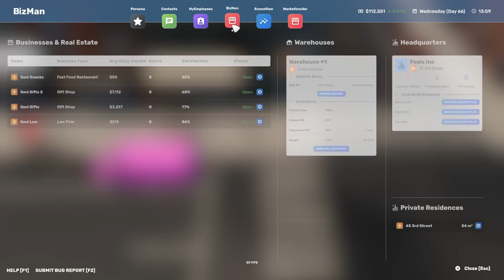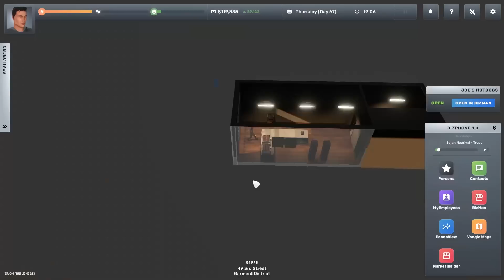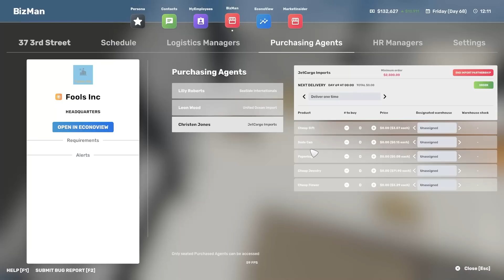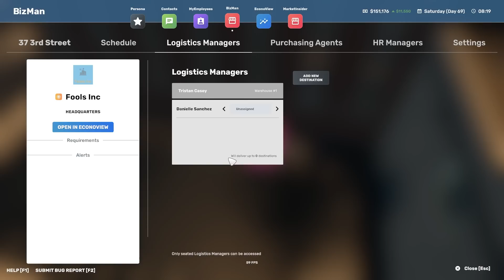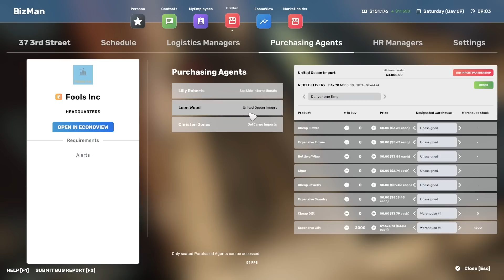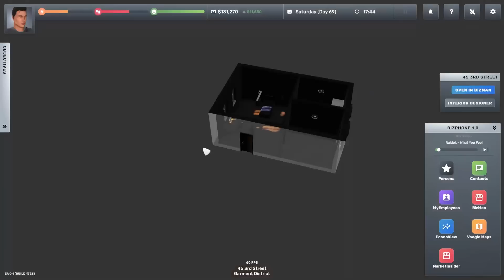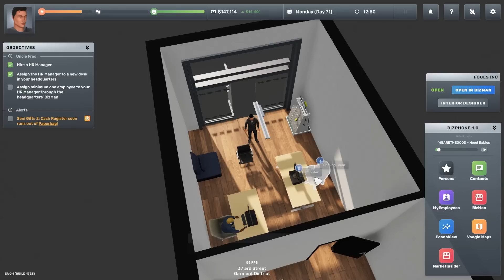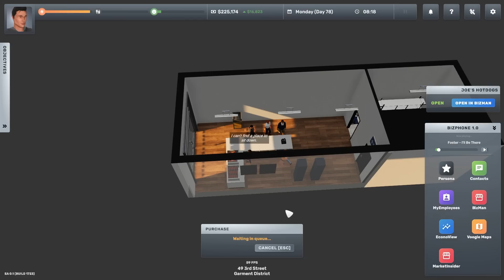Going to the CASINO in Big Ambitions #9